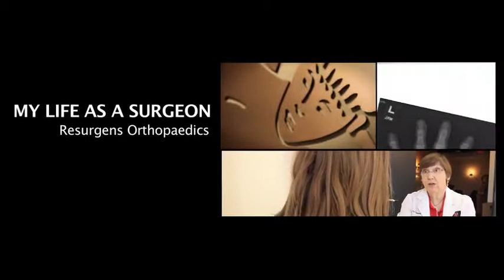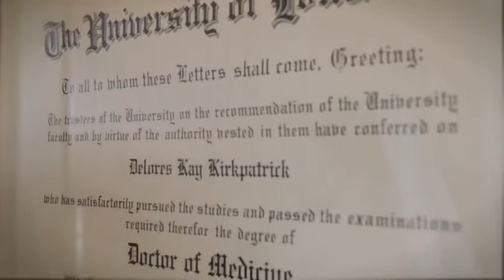D. Kay Kirkpatrick MD Hand Surgeon Atlanta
Dr Kay Kirkpatrick describes her philosophy of patient care as a hand surgeon in Atlanta and how she made the decision to become a doctor and hand surgeon in Atlanta.